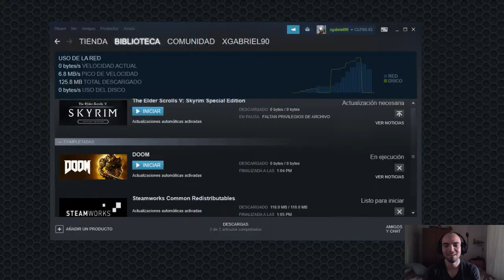Nvidia geforce now desde chile con vpn - doom - esto es maravilloso